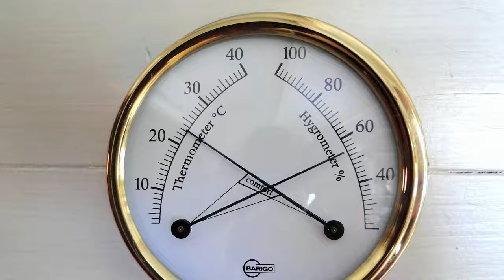Werkt deze testikel-jacuzzi? | KLOPT DA WEL OF NIE DAN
Producten beloven van alles: een drankje dat ‘gegarandeerd’ katers voorkomt, een roller waarmee je ‘zelfs op een winderige dag een perfecte joint kan draaien’ óf een jonko waar je geil van wordt. Klinkt goed, maar wie test er eigenlijk of dit wel klopt? Nou, Roos dus. Voorkom miskopen en kijk ‘KLOPT DA WEL OF NIE DAN’ vanaf deze week op ons kanaal.

In deze aflevering: de jacuzzi voor je ballen. Een duik van je kleine vrienden in deze testikel-hottub zal je zeker genot brengen en je mannelijkheid kalmeren. Maar klopt da wel? Onze gast Ralph de Boer zoekt het voor je uit.

OVER BNNVARA
BNNVARA is een Nederlandse publieke omroep. De omroep van vrij, nieuwsgierig en sociaal Nederland. BNNVARA produceert entertainment en informatieve programma’s, radioprogramma’s en speelfilms. Sommige programma’s stellen controversiële onderwerpen aan de kaak zoals het orgaandonor-tekort, drugs en seks. Deze content is voor educatieve doeleinden.